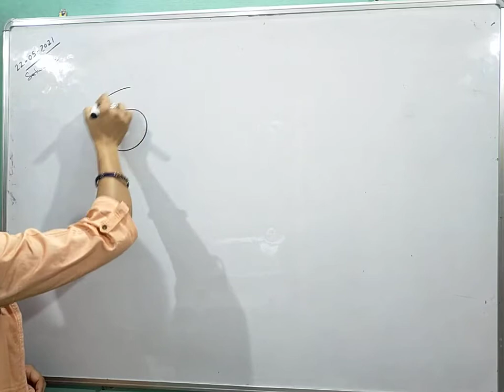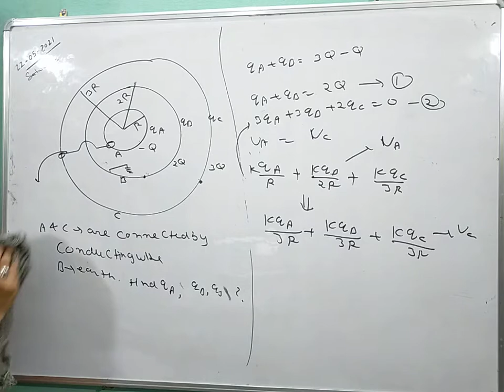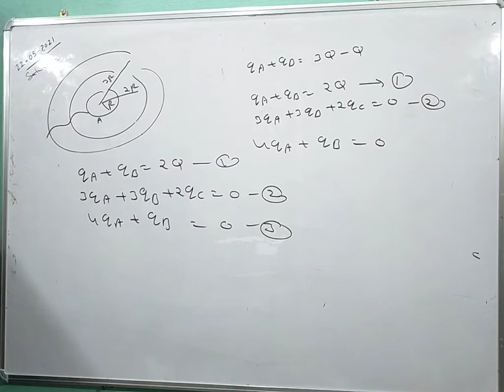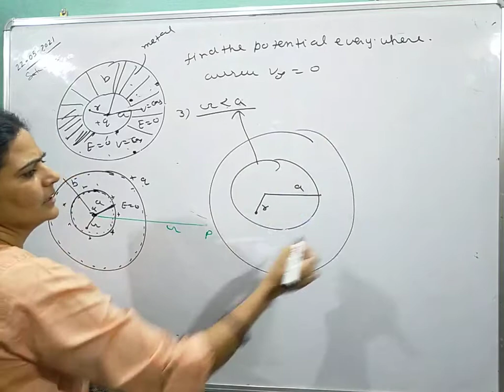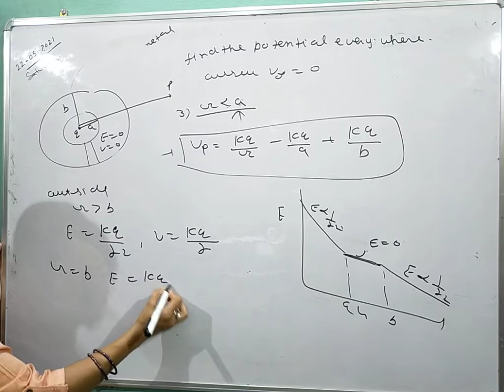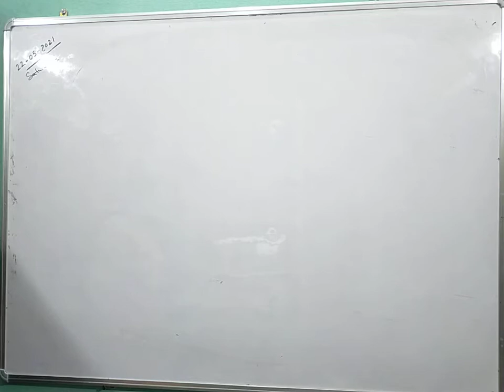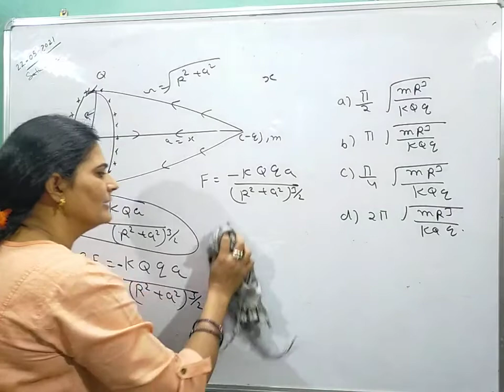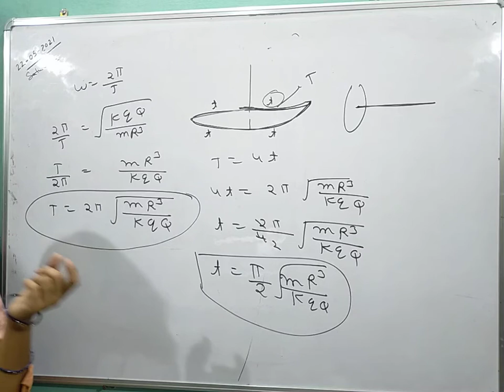Class 12 IIT ,NEET numericals based on potential..18